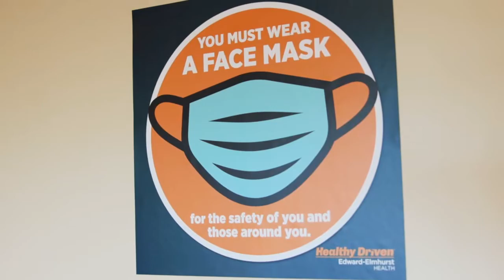Yes, the Emergency Department is Open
Is it safe to go right now? Are emergency rooms even open? Yes and yes.